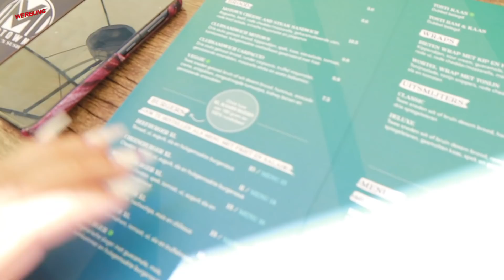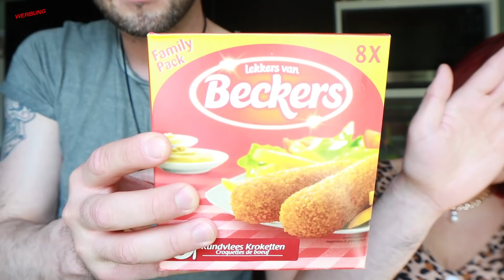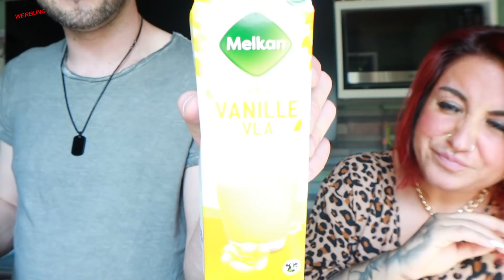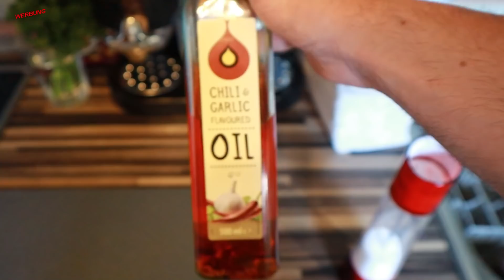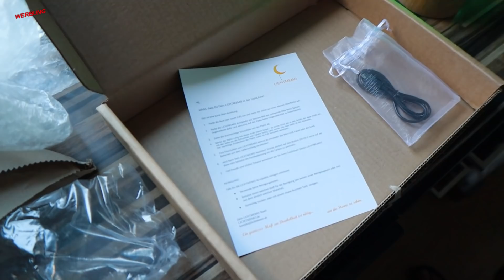KEINE MASKENPFLICHT IN VENLO ➕ OHNE TEST SHOPPEN ➕ ESSEN GEHEN 😯 Lichtmemo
Schreibt mich gerne auf Instagram privat an, wenn ihr weitere Infos zum Thermomix haben wollt oder über Ratenzahlung, Rezepte etc

►► Meine Amazon-Produktempfehlungen auf einen Blick:

N. Pistola
Saarstr. 11
46045 Oberhausen

eure Nicki ♥